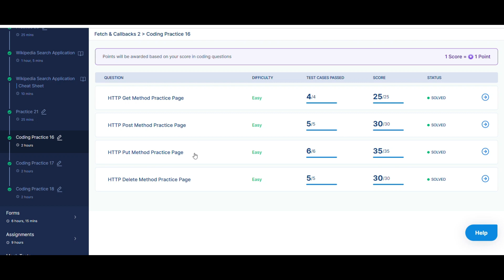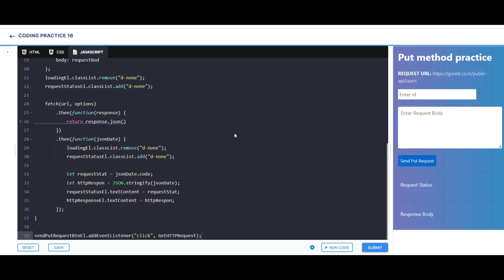HTTP Put Method Practice Page Coding Practice 16 | Fetch & Callbacks 2 | ccbp nxtwave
"GitHub", "AWS", "Docker", "WordPress","networking", "cybersecurity", "data science", "smartphones", "laptops", "wearables", "gaming PCs","laptop review", "smartphone comparison", "graphics card benchmarks","Apple news", "Google updates", "Microsoft announcements",